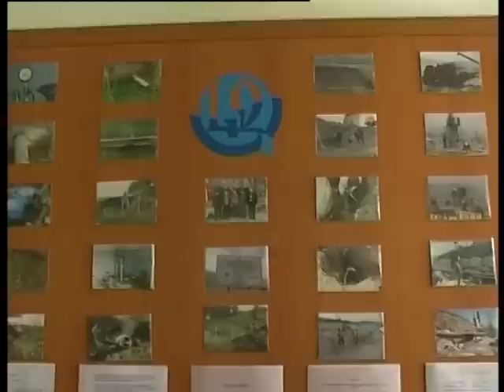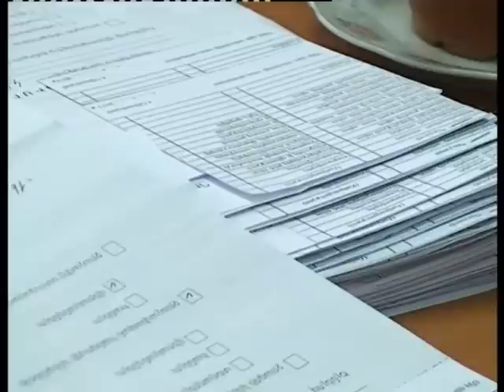«Լոռիջրմուղկոյուղի» ՓԲԸ-ի աշխատանքները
1993-ից ՄԱԿ-ի որոշմամբ միջազգային տոների թիվն ավելացել է մեկով: Մարտի 22-ին ամբողջ աշխարհում նշվում է «Ջրի ու ջրմուղագործի» միջազգային տոնը: Օրը տոն հռչակվել է ջրային ռեսուրսների բնապահպանական խնդիրների առաջնահերթությունից ելնելով: Տոնին ընդառաջ՝ ծանոթացեք ջրմուղագործի աշխատանքին: Առաջարկվող տեսանյութում օգտագործված լուսանկարներից մի քանիսը տրամադրել է Վանաձորի «Օրհուս» բնապահպանական կենտրոնը: